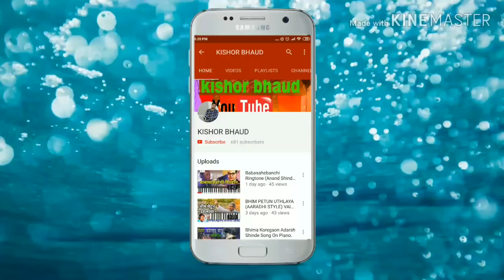NAVRA MAZA BOTIT GELA | NEW GAVATHI SONG | PIANO COVER BY KISHOR BHAUD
NAVRA MAZA BOTIT GELA | ANIL DODAKA | VAISHNAVI PADEKAR | MRUNAL KHARPADE Song 2021 PIANO COVER